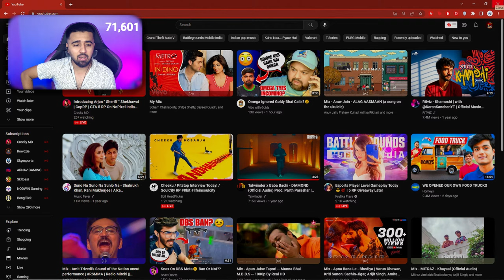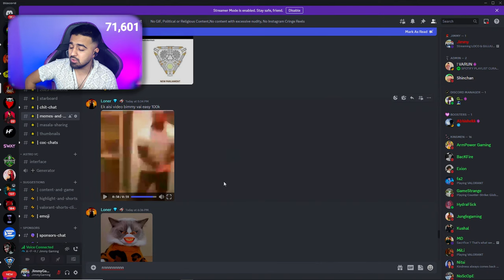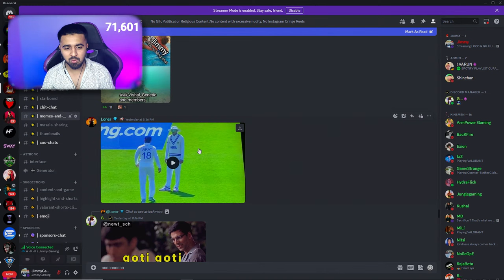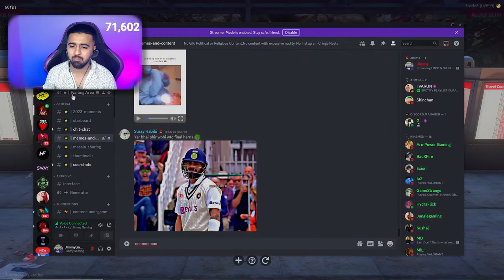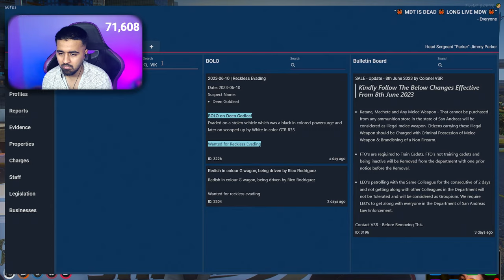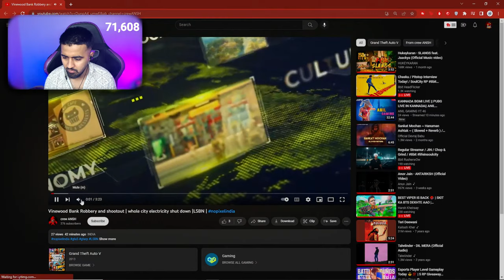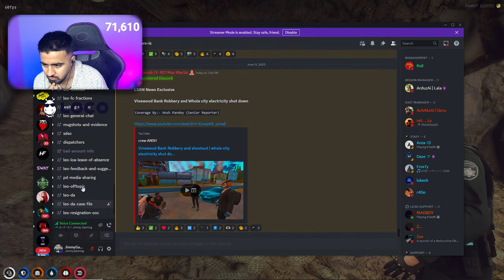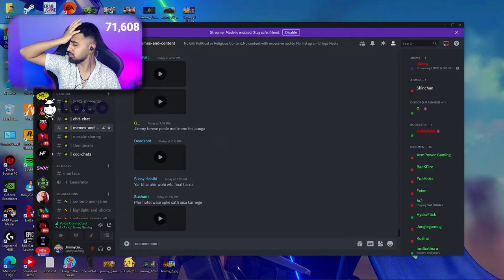LOCO & GUJJU TRIO IS BACK | GTA 5 RP NOPIXEL INDIA LIVE !loco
🖥️ PC Specs - Dual Pc Setup
Streaming Pc
• Processor : Ryzen 7 3700X
• Graphics : RTX 2060 SUPER
• Ram : 16GB
• Motherboard : Asus Rog B450 F Gaming
• Harddisk : 1 TB
• SSD : 480GB
• Cabinet : Gigabyte CX 200
• Keyboard : Zebronics Max Pro
• Mouse : Logitech
• Monitor : Acer Nitro 144hz

Gaming Pc :
• Graphics : Colorful RTX 3070
• Ram : 32 GB
• Harddisk : 1 TB
• SSD : 500 GB
• Cabinet : Galax
• Keyboard : Cooler Master
• Mouse : Logitech G Pro Wireless
• Monitor : MSI Optix MAG241C

About Jimmy Gaming 👦🏻

• Jimesh Parmar
• 22 Years Old
• Mumbai, India